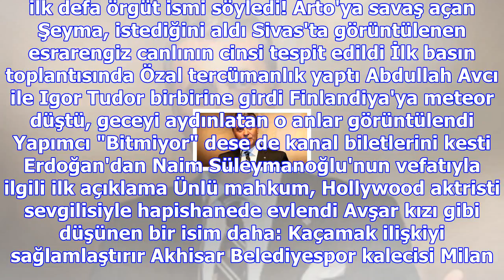Milli eğitim bakanı yılmaz: ders sürelerini 40 dakikanın altına düşürebilmemiz lazım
Milli Eğitim Bakanı İsmet Yılmaz, Düzce'de 'Annem Varsa Ben de Varım' kitap okuma proje tanıtımı tör...